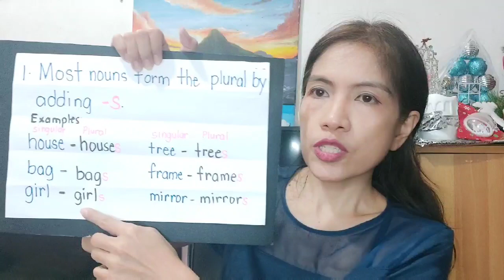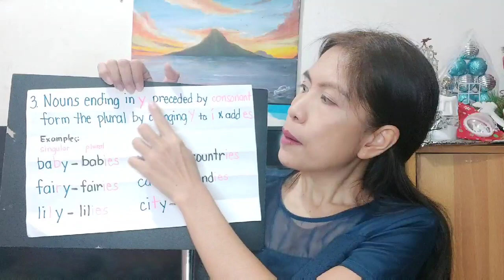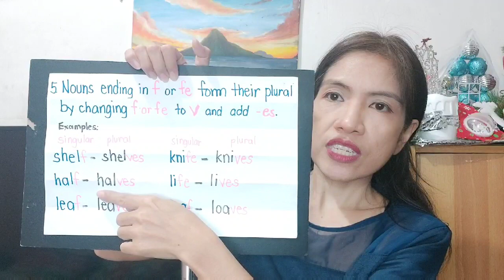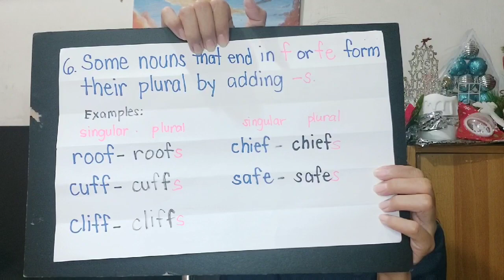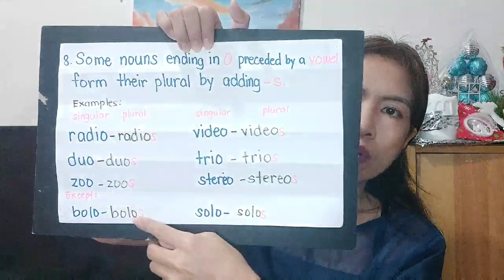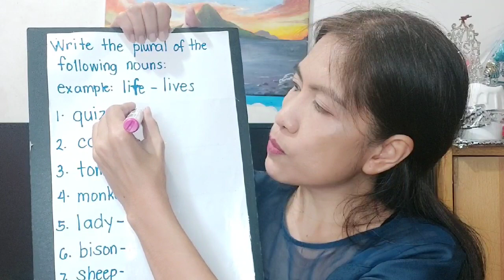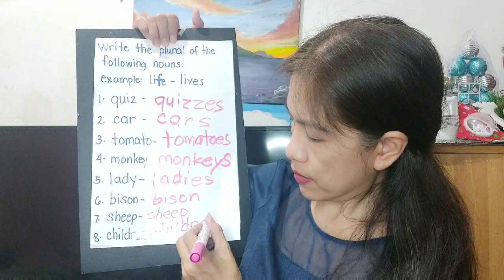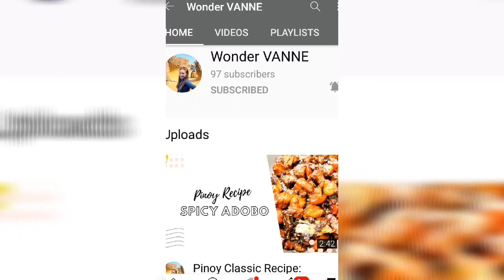Singular and Plural Nouns I Rules on Forming the Plural of Nouns ITeacher Ai R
There are several rules on forming the plural of nouns. In this video, I tackled 10 rules used to form plural of nouns.